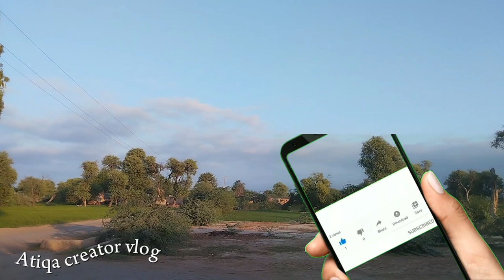Chicken or Gobi istrah bnay kh sub chut Kar jay||Chicken or Gobi bnany ka tarika|Atiqa creator vlog